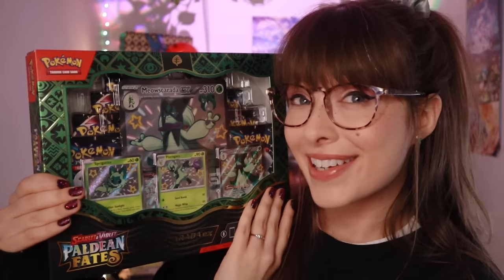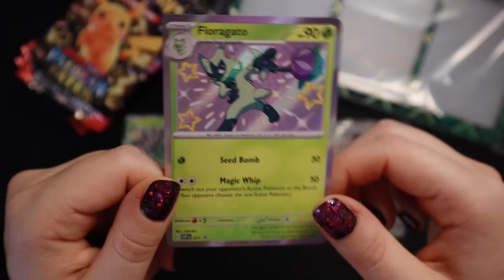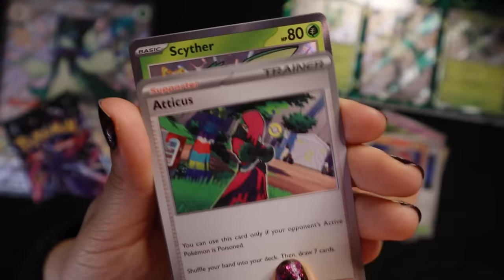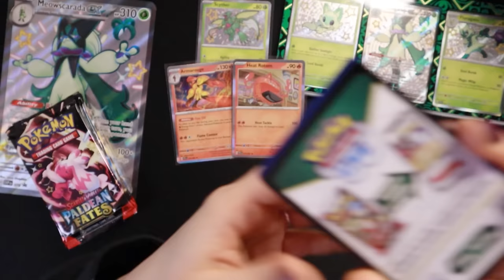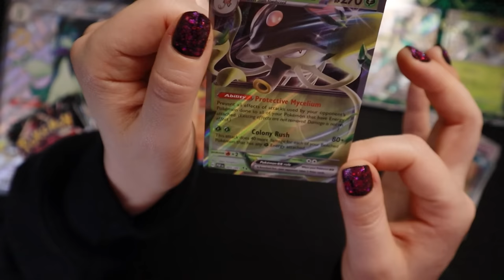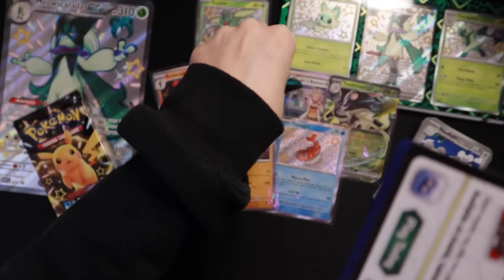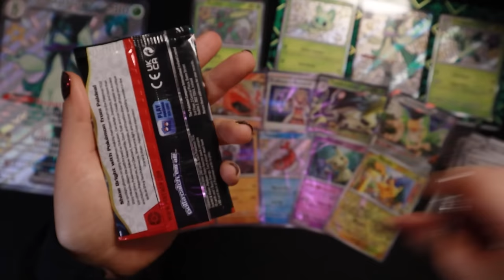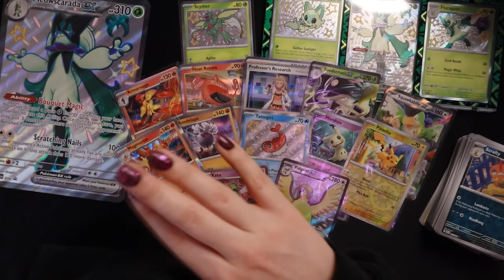ASMR 🍃A Relaxing Pokemon TCG Card Opening!🍃 Shiny Meowscarada Collection Whispered Unboxing!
🖤🖤🖤🖤 A Special Thank you so much. ݁₊ ⊹ . ݁Rg Fine ݁ . ⊹ ₊ ݁. for gifting us the Shiny Meowscarada EX Premium Collection Box to Open up together in ASMR style! Thank you, Rg!!! 🖤🖤🖤🖤

Tonight, we are unboxing a Shiny Meowscarada EX Premium Collection box together!!~ 🍃🐈‍⬛ 🐾

 Sprigatito is one of my favourite Pokemon of all time - and she may be my favourite starter too! She's so darn cute!! Delighted that this box comes with 3 shiny Promo cards - including an adorable Sprigatito showing off her fluffy belly! 💚

Included are 8 Paldean Fates Pokemon TCG Booster packs that we will be opening up together too! And we will be Shiny Pokemon Card Hunting!
 \( ✨ ω ✨ ) / Fingers crossed & lots & lots & lots of taps for good shiny luck!~ 🍀

I hope you'll enjoy tonight's comfy cozy Pokemon Card Opening with me!
Sweet Dreams & Sleep well, my friend! Goodnight!!~ 😴 💤 🌙 ✨ 🌟 💫

xo Rain 🌧

.｡.:*☆彡 𝓹𝓵𝓪𝔂𝓵𝓲𝓼𝓽𝓼!  ☆彡*:.｡.

xo Rain 🌧️

.｡.:*☆彡 𝓵𝓲𝓷𝓴𝓼!  ☆彡*:.｡.